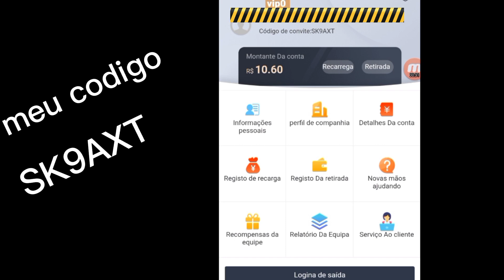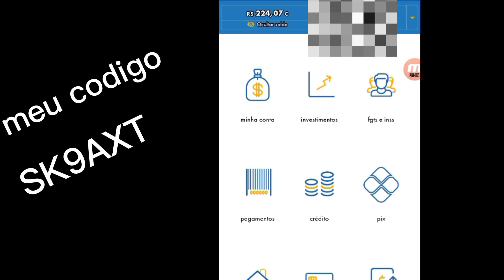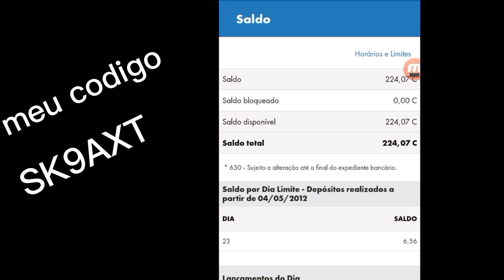PLATAFORMA WISH ..PAGOU?????🤑🤑💲💲💲dinheiroextra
Registrem-se e aproveitem  através do meu código ( SK9AXT )